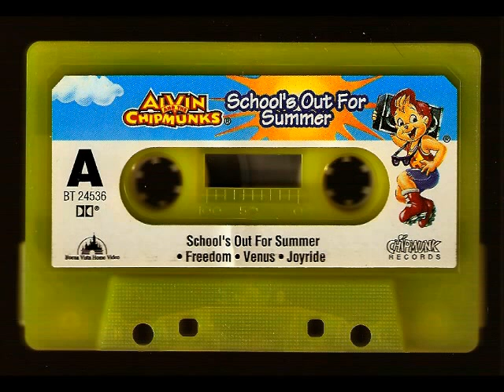Brittany and The Chipettes - Pink Cadillac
A classic song, from the cassette album "School's Out For Summer," originally performed by Bruce Springsteen, based on Natalie Cole's version.